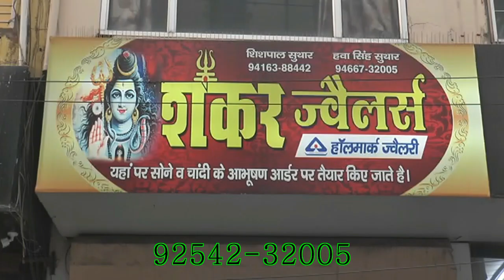वाॅलीबाॅल के खिलाडियों को आस्ट्रेलियन लोगों ने कार, चेन, 1 लाख नकद व वाॅशिंग मशीन से किया सम्मानित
4 वाॅलीबाॅल के खिलाडियों को आस्ट्रेलियन लोगों ने कार, चेन, 1 लाख नकद व वाॅशिंग मशीन से किया सम्मानित

entertainment.